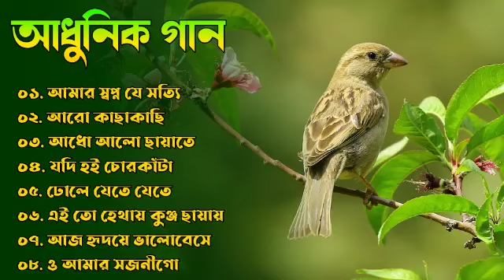Bengali Adhunik Songs 🎶 Bangla Adhunik Gaan 🎶 বাংলা আধুনিক গান 🎶 বাংলা পুরোনো দিনের গান 🎶 বাংলা গান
Hello And Wellcome To My Channel
              আপনাদেরকে জানাই সাদর আমন্ত্রণ এই চ্যানেলটিতে আপনাদের প্রিয় শিল্পীদের কন্ঠে গান উপস্থাপন করে থাকি।

বিঃদ্রঃ.
আমাদের এই চ্যানেলটি তে(Copyright) কিছু গান আছে যা আমার না। গানটি শুধুমাত্র শিল্পীর কন্ঠ সুন্দর ও গানটি কিছু মানুষের জীবনের সাথে মিলে যায় বলে ব্যবহার করছি । আমার ভুলবশত আপনার কোন মিউজিক কপিরাইট মেটেরিয়াল (Material) বা কনটেন্ট (Content) আপলোড করে থাকলে অনুরোধ করবো নিচের ইমেইল আইডিতে যোগাযোগ করবেন । আমরা আপনাদের মেটেরিয়াল বা কনটেন্ট 24 ঘন্টার মধ্যে আমাদের চ্যানেল থেকে সরিয়ে নেব ।

ধন্যবাদ.